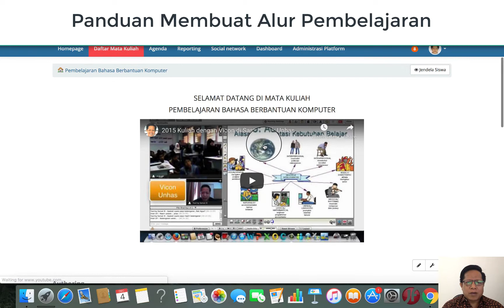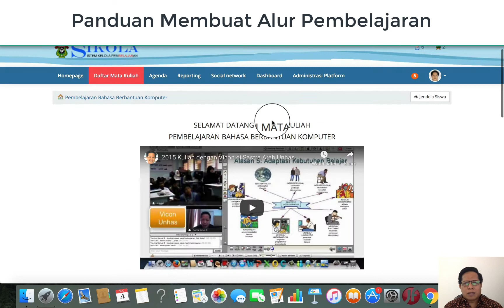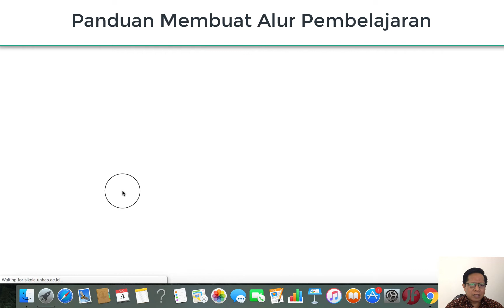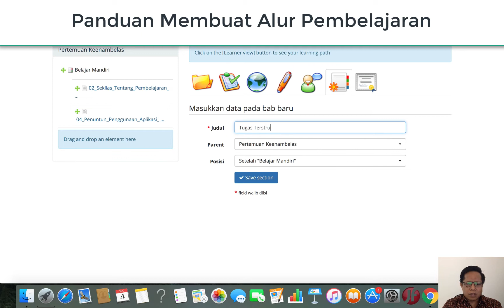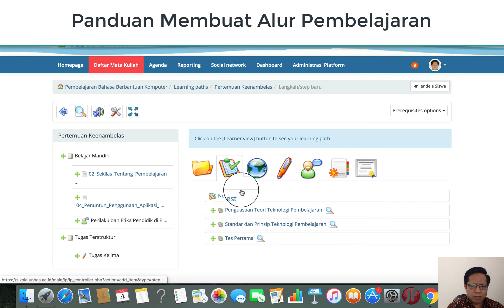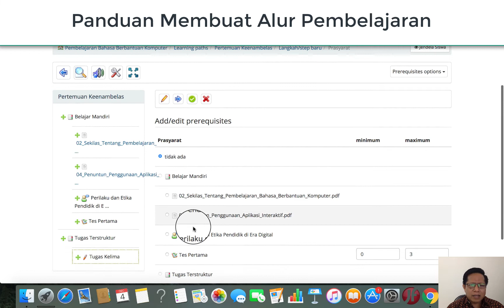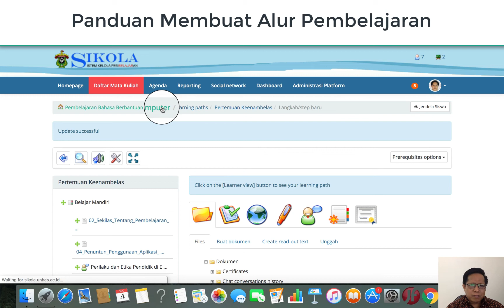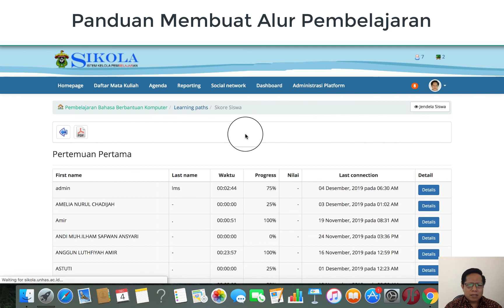SIKOLA # Panduan Membuat Alur Pembelajaran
Video ini dibuat untuk para pengguna aplikasi e-learning SIKOOLA. Namun, video ini dapat juga dimanfaatkan untuk kepentingan pendidikan lainnya.